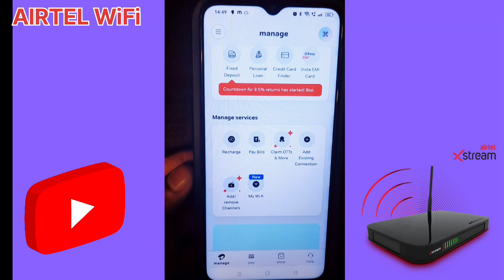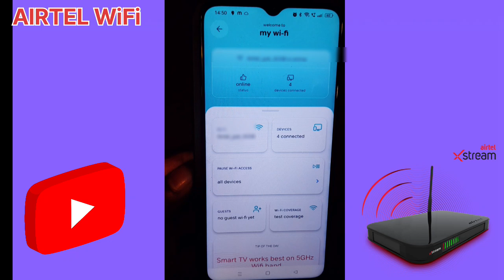airtel Wi-Fi se kitne device connect hai kaise Pata Karen? | Wi-Fi kaun-kaun use kar hai Pata Karen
👉Your Queries 👈

wifi me kitne log connect hai kaise pata kare
wifi se kitne device connect hai kaise pata kare
kaise pata kare ki wifi se kitne log connect hai
wifi kon kon chal raha hai kaise dekhe
wifi par kitne mobile chala rahi hai kaise pata kare
wifi se kitne mobile connect hai kaise pata kare
excitel wifi me kitne log connect hai kaise pata kare
wifi kitne log use kar raha hai kaise pata kare
apna wifi kon kon use kar raha hai kaise pata kare
mere wifi se kitne device connect hai kaise pata kare
how to check wifi connected device
how to check how many devices connected in my router
wifi par kitne device connect hai kaise pata kare
mera wifi kon kon use kar raha hai kaise dekhe
wifi kitne log use kar rahe hain
how to check how many devices are connected to your wifi
how to know how many devices are connected to my wifi ro...
how to see how many devices are connected to my wifi
how to change wifi password excitel
wifi me kitne mobile connect hai kaise pata kare
excitel wifi ka password kaise pata kare
how many devices connected to my wifi
how to check devices connected to wifi router
wifi kon kon use kar raha hai
airtel wifi me kitne log connect hai kaise pata kare
how to check my wifi connected devices
how to check who is connected to my wifi router
wifi mein kaise pata kare kitne device connect hai
excitel
wifi ko kitne log connect hai kaise pata kare
wifi pe kitne log connect hai kaise pata kare
wifi router me kitne device connect hai kaise pata kare
apne wifi me kitne log connect hai kaise pata kare
excitel broadband
excitel wifi se kitne device connect hai kaise pata kare
gtpl wifi me kitne log connect hai kaise pata kare
how to check how many connections on my wifi
router se kitne device connect hai kaise pata kare
wifi check connected devices
wifi ke sath kitne device connect hai kaise pata kare
wifi kitne log chalate hai kaise pata kare
wifi me kaise check kare kitne log connect hai
wifi mein kitne log connect hai kaise pata kare
excitel wif
how to check how many mobile connected with wifi
who use my wifi
apni wife se kitne device connect hai
connected wifi ka password kaise pata kare
excitel broadband plans
excitel cable cutter plan
excitel wifi ka password kaise change kare
fiber internet
hamara wifi kon kon chal raha hai
hamara wifi kon kon dekhta hai kaise pata kare
how to check connected devices on wif
how to check router connected devices
how to check tenda router connected devices
how to check that how many devices are connected to wifi
how to check who use my wifi
how to check wifi recharge validity
how to know connected devices on wifi router
how to know who is connected to my wifi
how to know who is using my wifi
how to know wifi connected users
how to manage wifi connected devices
how to restart excitel router
how to stop wifi sharing through qr code
router me kitne log connect hai kaise pata kare
router password kaise pata kare
wi-fi connect
wifi connected device checker
wifi connected devices list
wifi connection
wifi how many users connected
wifi ka kitna data use hua hai kaise pata kare
wifi kitne log chalate hain kaise pata kare tp link
wifi ko kitne device connect hai kaise pata kare
wifi router connect to mobile
wifi se kon connect hai kaise pata kare
wifi user ko block kaise kare